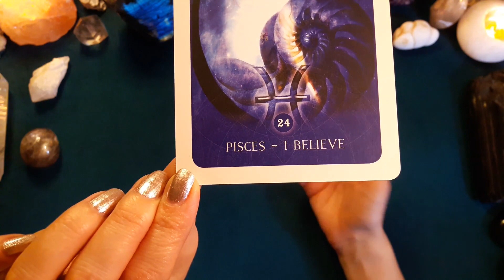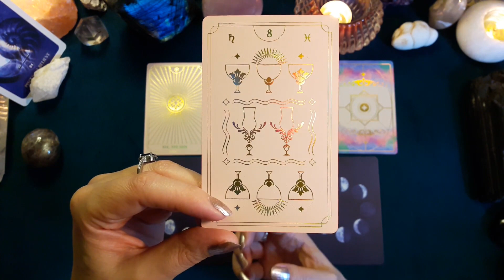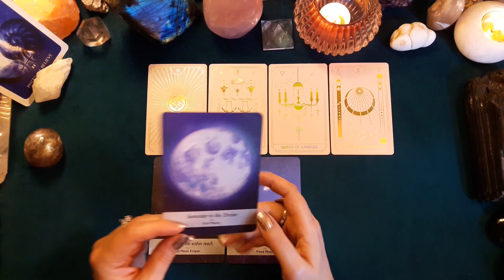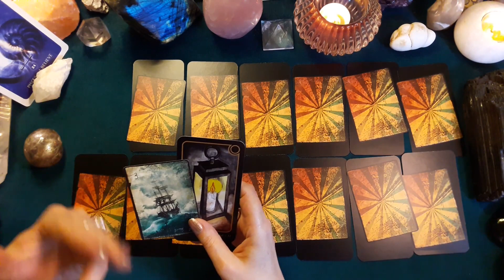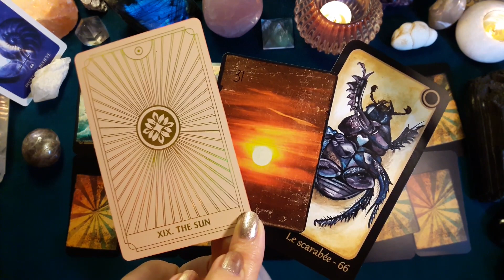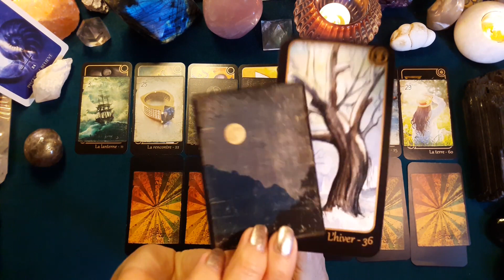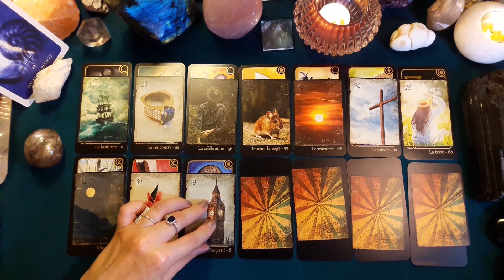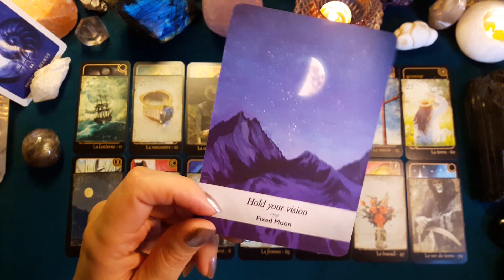♓ POISSONS ♓ - NOUVELLE LUNE en Sagittaire et tirage du 14 au 27 novembre 2022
Retrouvez dans cette vidéo les messages du tarot et de l'oracle en lien avec les énergies de la Nouvelle Lune du 23 novembre 2022. Des conseils personnalisés en fonction de votre Ascendant et de vos signes solaire et lunaire viennent compléter la guidance.
🌟Un tirage prédictif quotidien pour la période du lundi 14 au dimanche 27 novembre 2022 (les deux semaines qui encadrent globalement la Nouvelle Lune) clôture la vidéo.